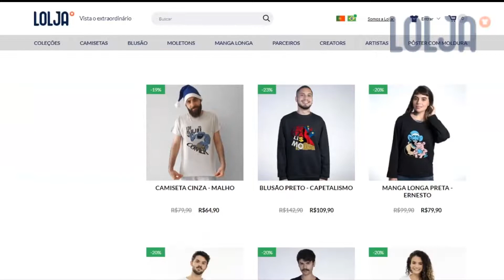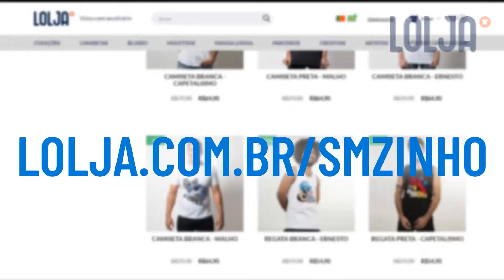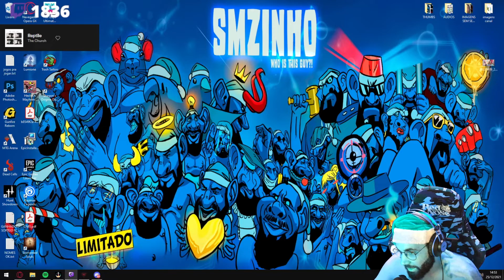DRAGON'S DOGMA PT#19 - Temos que entender o mapa, tá complicado